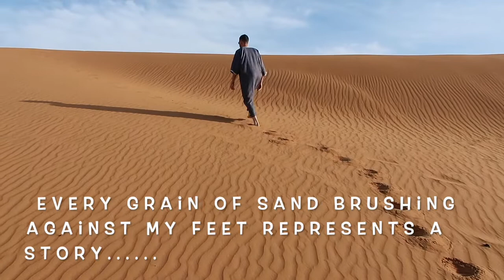dHerbertsAdventure @ SAHARA Desert with Moroccan Nature Trail Tour